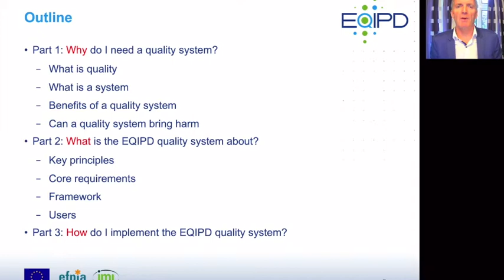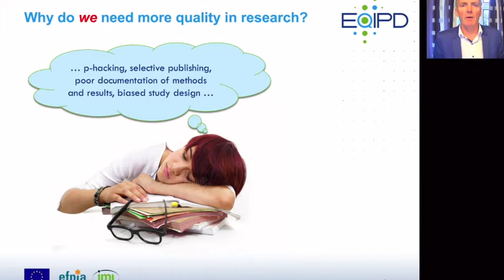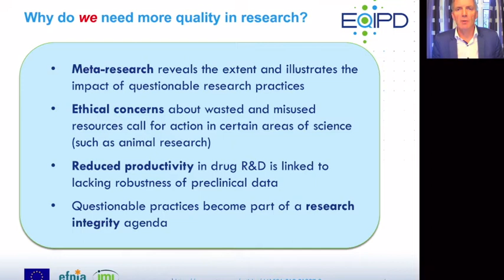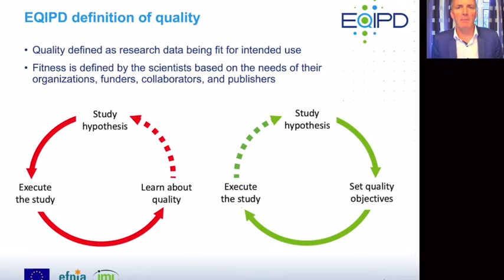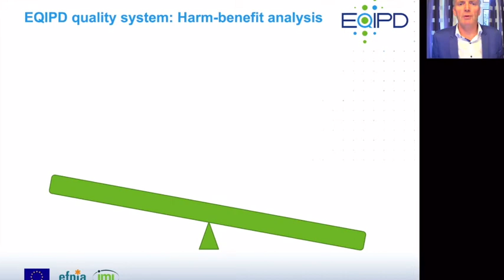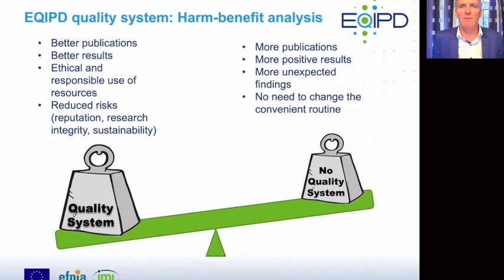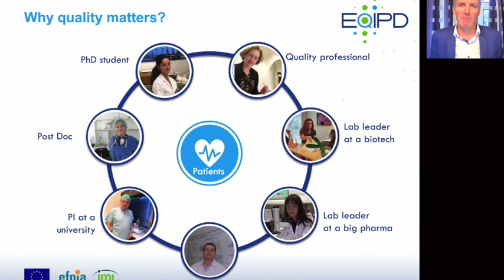Why do I need the EQIPD quality system? - Intro Part 1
Malcolm provides the background on why the EQIPD quality system is needed and for whom it is important.
He also talks about the benefit of implementing such a system in any research lab.

Or, send a message to info(at)eqipd.online